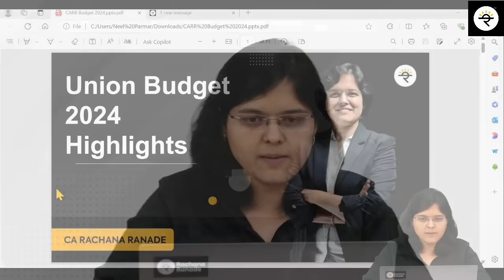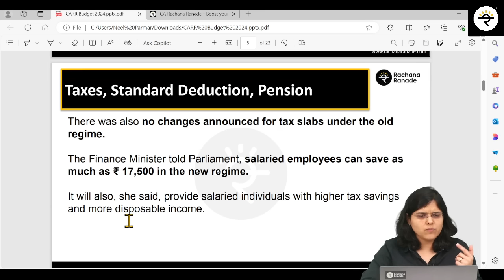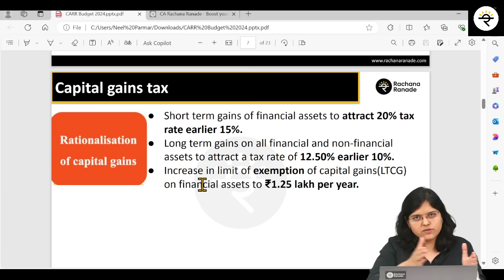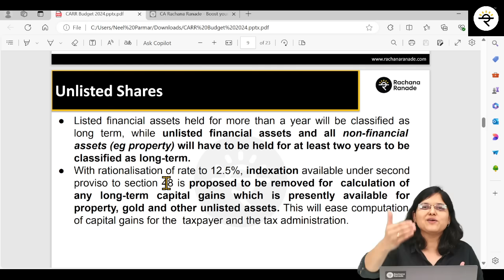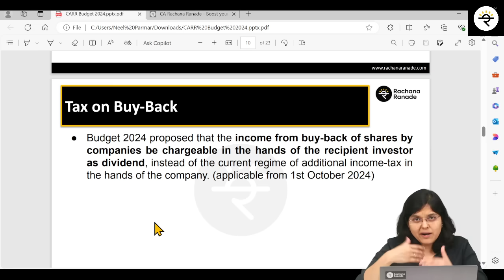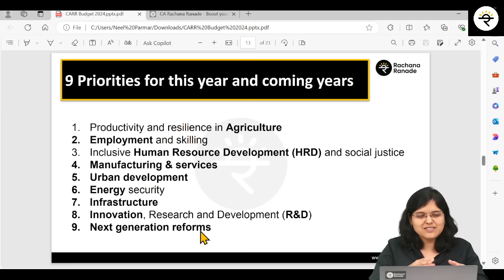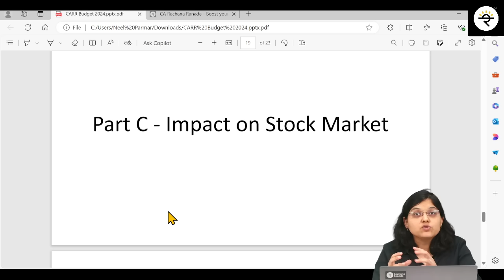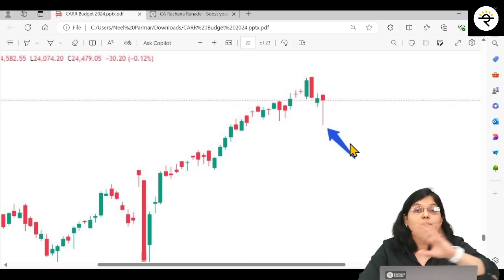Budget 2024 highlights | Impact on Stock Market | CA Rachana Ranade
In this video, we will summarise the complexities of Budget 2024. Discover how the latest financial policies will shape the stock market and affect your personal finances. We break down the key announcements and their implications in easy-to-understand terms. Don't miss out!

00:00 - Introduction
01:44 - Taxation
09:05 - Economy
12:12 - Impact on Stock Market